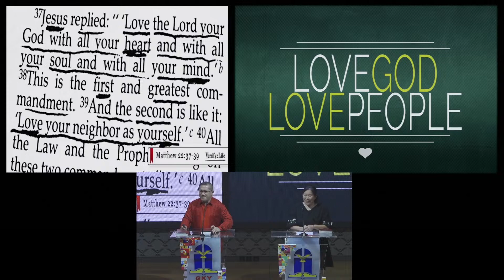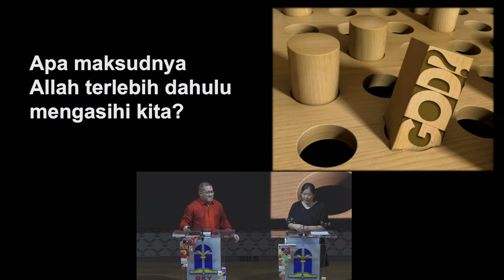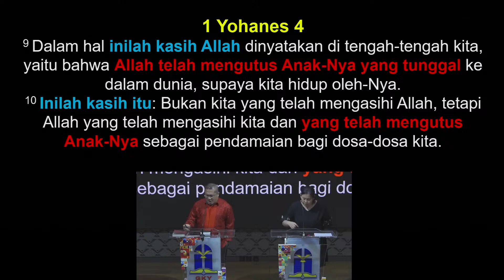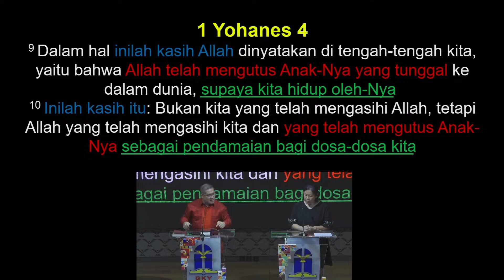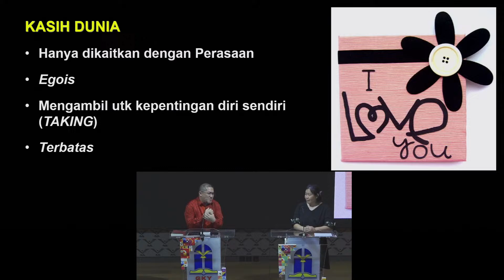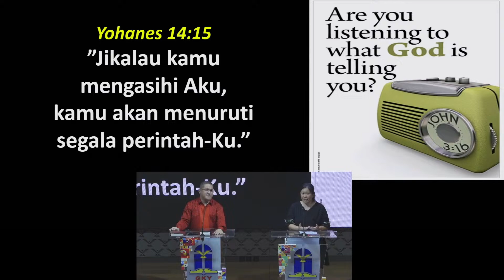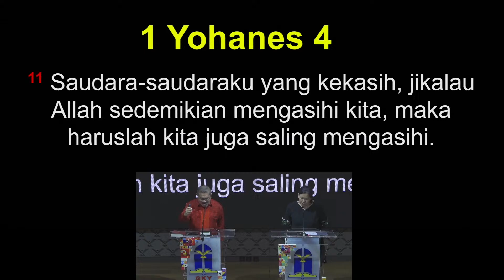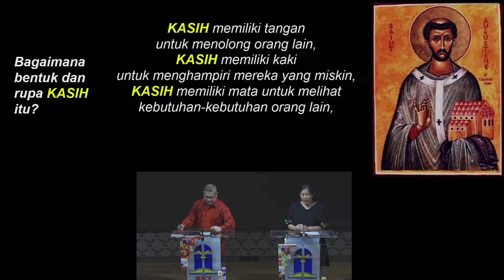PDT. ALEX NANLOHY - CELEBRATION OF LOVE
KEBAKTIAN DOA
GKY JEMAAT PLUIT
Rabu, 27 Desember 2023, PK. 19.00

Tema : CELEBRATION OF LOVE
Pembicara : PDT. ALEX NANLOHY

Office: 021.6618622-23